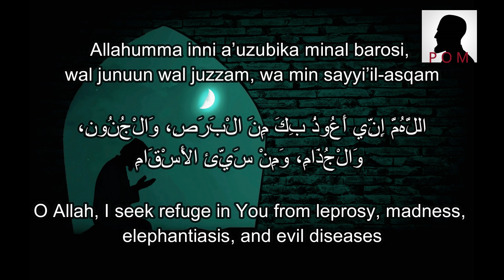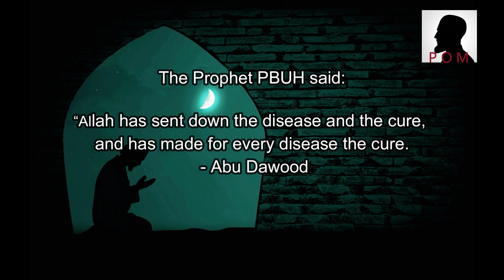3 Important Duas for protection || Read These Dua For Protection From All Bad Diseases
Assalamu Alaikum!
The deadly Coronavirus(COVID-19) is now the most worrying topic around the world because of its rapid outbreak. In this circumstance, there is none but Almighty Allah can save us..
The Prophet PBUH said:
“Allah has sent down the disease and the cure,
and has made for every disease the cure .- Abu Dawood